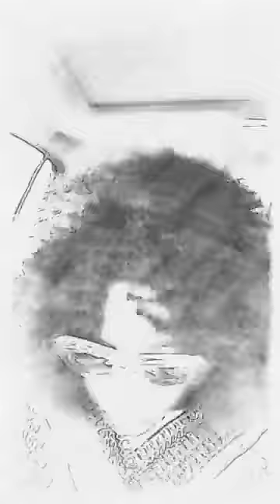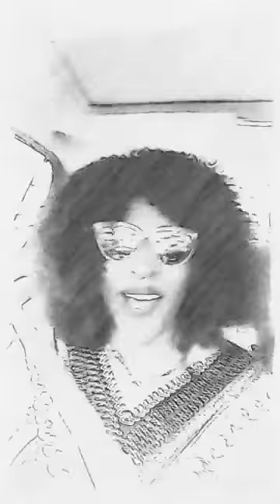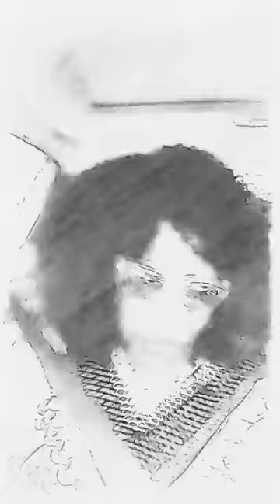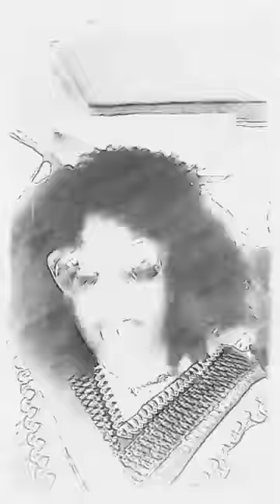Topic : Living (Copy right Music does not belong to us)